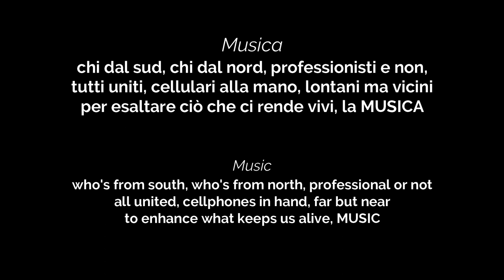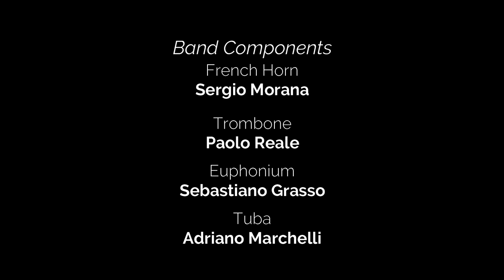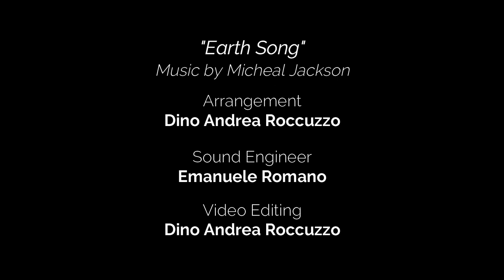Micheal Jackson - Earth Song (Orchestral Cover) (arr. Dino Andrea Roccuzzo)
26 musicisti suonano insieme "Earth Song" di Micheal Jackson, ognuno da casa propria, registrandosi con il proprio cellulare.

26 musicians play together "Earth Song" by Micheal Jackson, each one from home, by recording with their mobiles.

Arrangement: Dino Andrea Roccuzzo

Band components
Flute: Ileana de Santis
Flute: Renzo Balzarini
Clarinet: Fabrizio Ricciardi
Clarinet: Gianni Caggia
Clarinet: Nicola Gavazzi
Clarinet: Daniela Grasso
Clarinet: Pasquale Davide
Alto Saxophone: Sofia Curone
Alto Saxophone: Gabriele Roscio
Tenor Saxophone: Simone Ficicchia
Tenor Saxophone: Luciano Salemi
Bass Saxophone: Paolo Piccardo
Trumpet: Dino Andrea Roccuzzo
Trumpet: Salvatore Faraci
Trumpet: Federico Lusardi
Flugelhorn: Piergiuseppe Doldi
Flugelhorn: Riccardo Formica
French Horn: Sergio Morana
Trombone: Paolo Reale
Euphonium: Sebastiano Grasso
Tuba: Adriano Marchelli
Electric Guitar: Riccardo Bertone
Bass Guitar: Giulio Oldrati
Piano: Roberto de Mattia
Percussions: Nicolò Torciani
Drums: Emanuele Romano